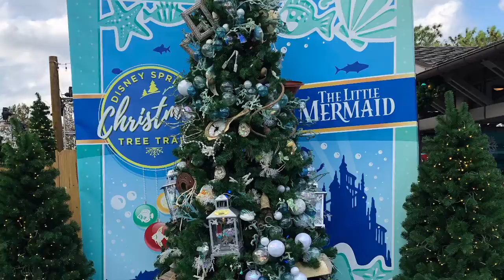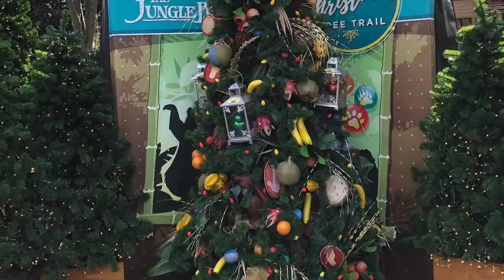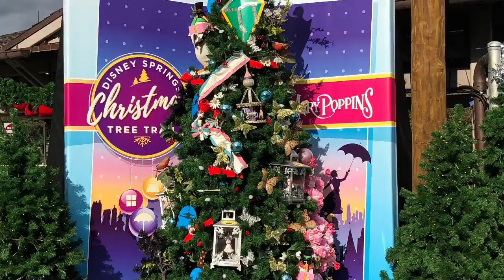Christmas Tree Trail Disney Springs 2018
A vivid display of Disney themed Christmas trees currently at the Christmas Tree Trail at Disney Springs.